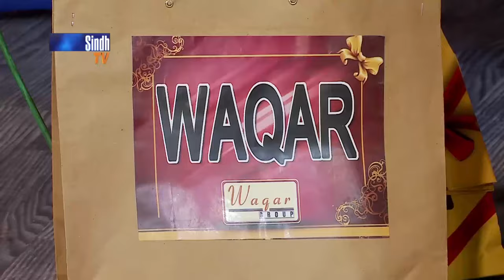Dance Competion | Dama Dam Sindh | 9th Ramzan | Sindh TV Game Show | SindhTVHD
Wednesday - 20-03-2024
Host: Raja Memon
Singers & Musicians: Nudrat Mughal, Muhammad Ali & Ustad Badal Rahi
Director: Zafar Jiskani